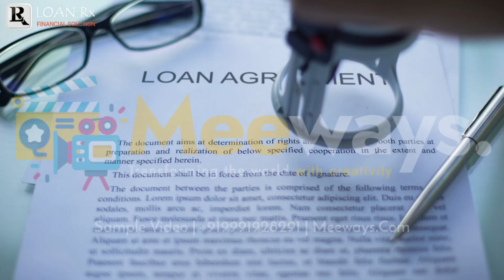Loanrx | Get Your Business Video | Meeways Studio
**We will not be responsible for orders placed through any other number.

Are you looking to boost your brand's visibility and drive sales with captivating promotional videos? At Meeways, we specialize in creating engaging product promotion videos, app promotion videos, school advertisement videos, and more. As your local digital marketing agency and trusted video editor, we're dedicated to producing high-quality video ads that captivate your audience.

But our services don't stop there. We also offer comprehensive digital marketing solutions to enhance your online presence and drive traffic to your website. From web design and content writing to graphic design, we've got everything you need under one roof.

Let us help you transform your brand's story into a captivating visual experience!